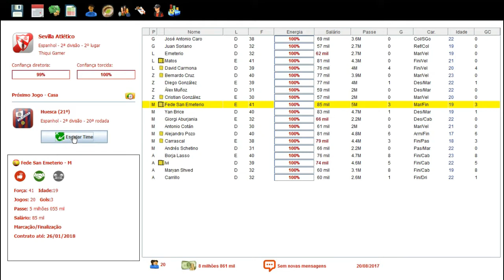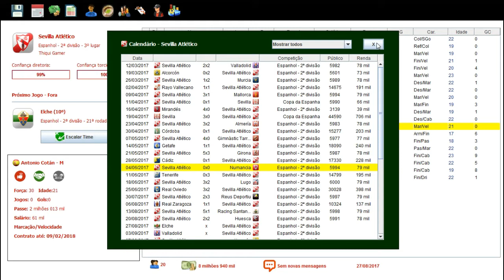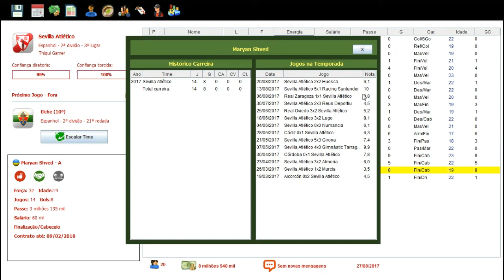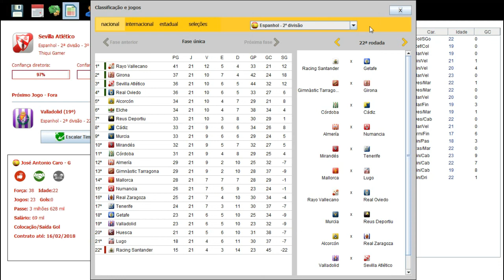BRASFOOT 2017 MODO CARREIRA #05 SÓ JOGO TENSO